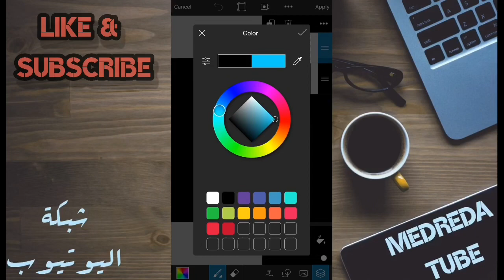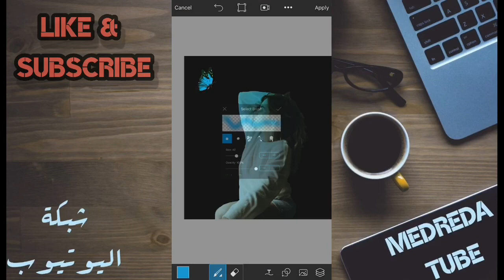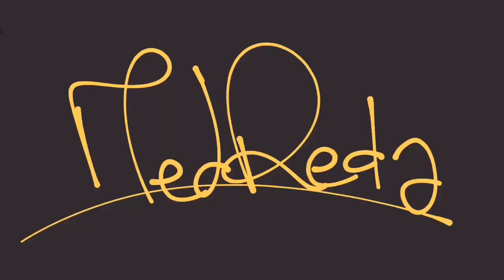PicsArt | Glowing Butterfly Effect 🔥🔥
Glowing butterfly effect
Picsart